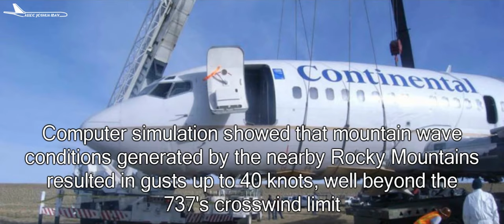Runway Runoff | Continental Airlines Flight 1404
Continental Airlines Flight 1404 was a Continental Airlines flight from Denver International Airport in Denver, Colorado, United States to George Bush Intercontinental Airport in Houston, Texas. On the evening of December 20, 2008, the flight crashed while taking off from Denver resulting in 2 critical injuries, 36 non-critical injuries and a hull loss of the Boeing 737-524 aircraft.